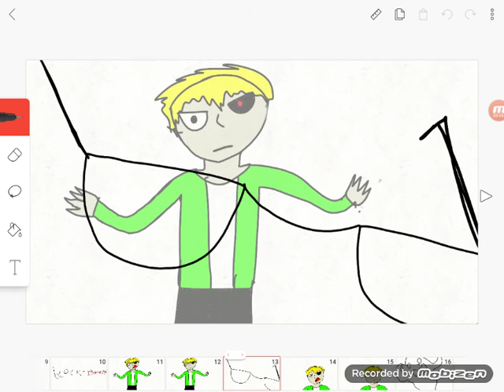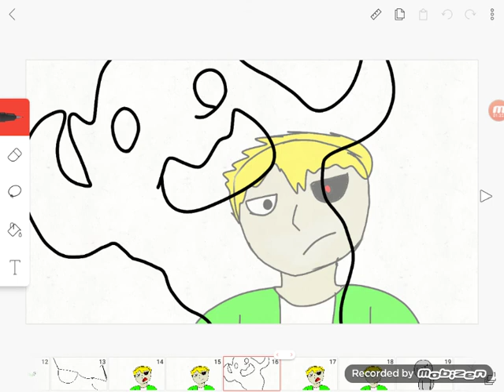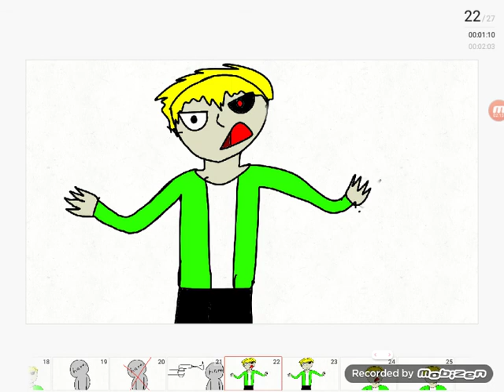My second go at toxic cat